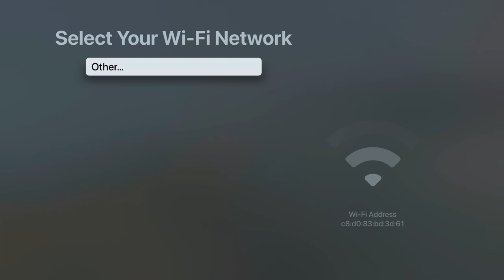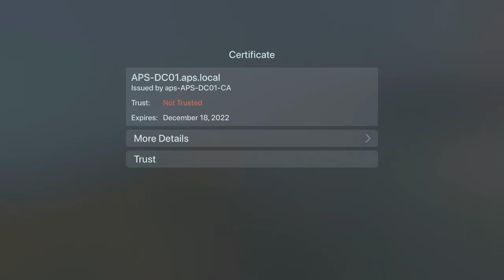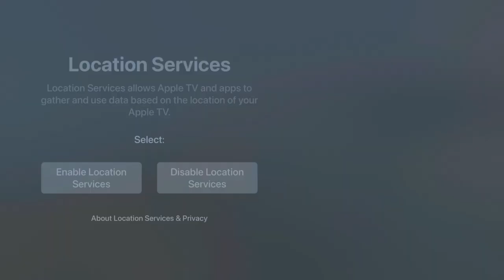AppleTV Enrollment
Step by Step on how to set up the Apple TV Device that are in the classrooms.